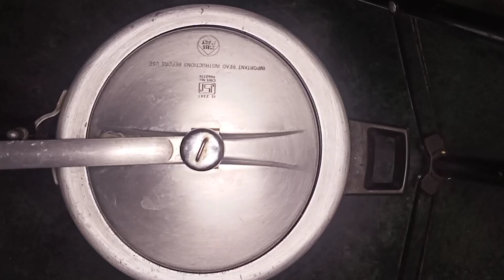sweet coconut khichdi recipe